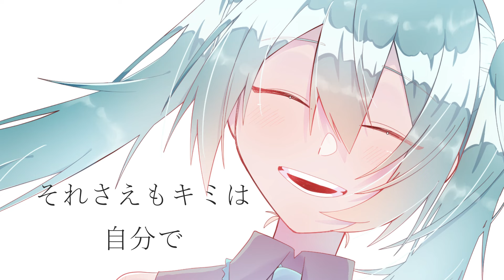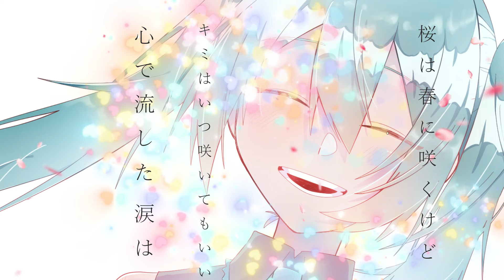【卒業ソング】SAKURA DEPARTURES / 初音ミク Tatsu_P【ボカロ】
Tatsu_Pです。
ボカコレ2024冬参加作品です。

Tatsu_Pも無事参加出来たので、
ボカコレ初回からの皆勤賞達成です。

ボカコレ運営さん、なんか下さい。w

今回のボカロ曲は
「SAKURA DEPARTURES」
というタイトルになりました。

今回はロック色強めで明るい曲作りたくなって、
制作中に春や桜、旅立ちというキーワードが出てきて、
結果的に前向きなメッセージと曲になりました。

歌はうちの初音ミクです！
爽やかなロックにもピッタリな声質！

是非、お聴き下さいねー！

イラストは前回ボカコレに続き、
Tatsu_Pの娘であるテトさんにお願いして
描いてもらいました！

「卒業式とかで、満面の笑みを浮かべてる
初音ミクを描いて欲しい」
というオーダーで描いてくれました。

ありがとう、娘氏！
春から高校決まって良かったね！おめでとう！
勉強もバイトもイラストも、
楽しみながら頑張って！

去年1月に交通事故に遭った時も、
生きていてくれてありがとう。

こんな父ちゃんだけど、これからもよろしくね！

■歌詞

キミまで届け
この声
闇を引き裂いて

望み願ってる
事ばかり
「叶わないモン」
そんな世の中さ
だからこそ祈ろう

キミがもうすぐに
進んでく
「不安な世界」
だけどそこには
輝きもきっと

悲しみ 苦しみから
逃げても いいんだよ だけど
喜び 嬉しさからは
逃げずに 受け止めて

キミが旅立つ その時
無数の桜が
少し冷たい春風と
祝福してくれるよ

自分の 本心だけは
逃げずに 向き合って

キミが旅立つ その先
無数の試練が
それさえもキミは自分で
選んでいけるはず

平和な時代と場所
僕らは生まれ生きてる
だけど幸せの定義は
自分自身で決めなきゃダメ

桜は春に咲くけど
キミはいつ咲いてもいい
心で流した 涙は
必ず輝く

■Tatsu_P 二次創作ガイドライン
歌ってみた等の二次創作、大歓迎です！詳しくは

■サブスク(デジタル配信)
AppleMusic、Spotify、LINEMUSIC等はこちら

■歌ってみたのMIXやオケ制作等、音楽案件のご依頼はこちら